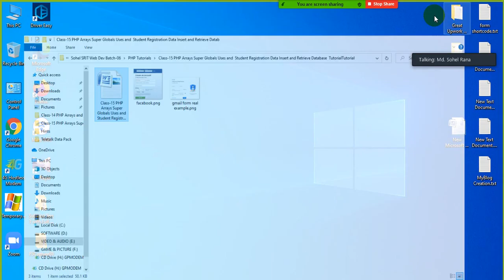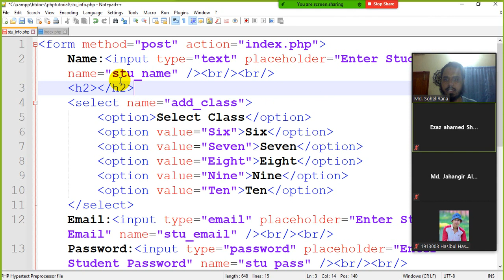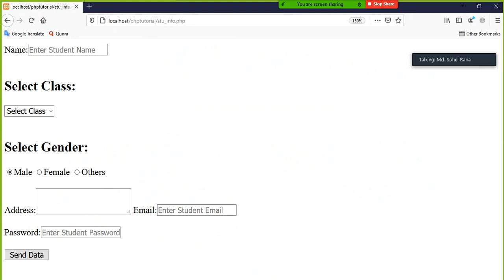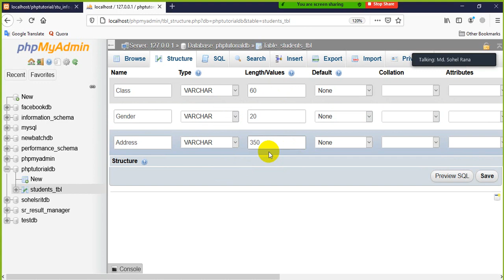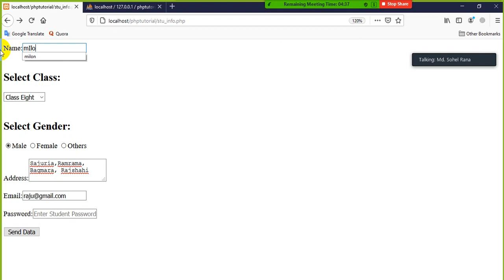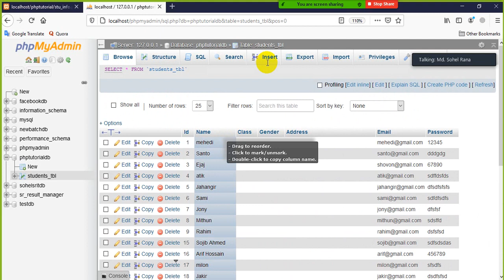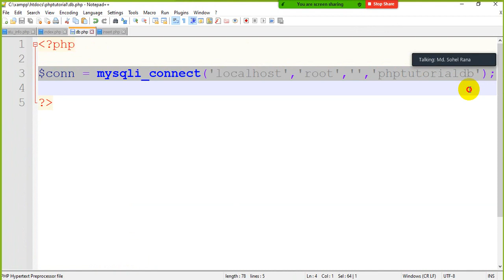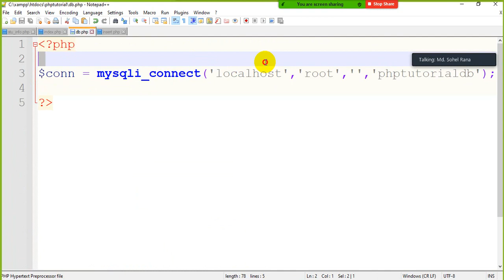class 15 PHP Data Insert and Retrieve from Database Real Project Tutorial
All web development videos can be found on this channel. And other programming videos will be given on this channel. You can be 100% successful if you watch videos from this channel. Everything from basic to advanced will be there
সমস্ত Web Development er ভিডিও এই চ্যানেলে পাওয়া যাবে। এবং অন্যান্য প্রোগ্রামিং ভিডিও এই চ্যানেলে দেওয়া হবে। আপনি যদি এই চ্যানেল থেকে ভিডিওগুলি দেখে থাকেন
তবে আপনি 100% সফল হতে পারবেন। বেসিক থেকে অ্যাডভান্সড সব কিছুই থাকবে
Developer IT
web development full course
Web Design (Interest)
bangla tutorial
web design bangla tutorial full
ওয়েব ডিজাইন টিউটোরিয়ালবেসিক ওয়েব ডিজাইন
ফ্রিল্যান্সিংআউটসোর্সিং
Freelancing Tutorial
wordpress
wordpress tutorial
wordpress website
how to make a wordpress website
how to create a website2021
wordpress tutorial for beginners
how to make a website using wordpress
web hosting
how to build a website
india
domain
web design
wordpress basics
create a website
learners
wordpress blog
php tutorial in bangla
php live class
php